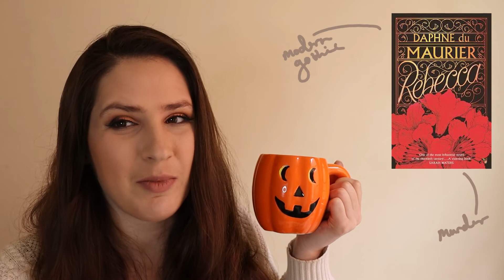10 Halloween Reads That Aren't Spooky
O U T R O // Lovely Day, Ella Fitzgerald

R E A D I N G // The Travelling Bag, Susan Hill